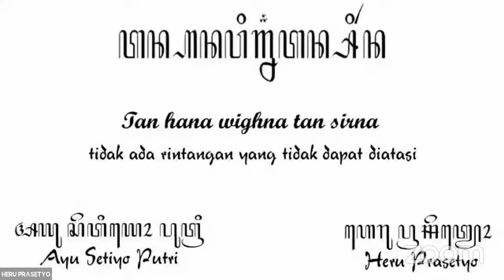Apa Sih Fungsi Dari Karya Sastra?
Mengapa karya sastra diciptakan sepanjang sejarah manusia? Seorang pemikir Romawi Horatius, mengemukakan istilah dulce et utile dalam tulisannya berjudul Art Poetica. Artinya sastra mempunyai fungsi ganda, yakni menghibur dan sekaligus bermanfaat bagi pembacanya.

Lantas bagaimana potret karya sastra saat ini? Bagaimana karya sastra digunakan oleh manusia dalam kehidupan modern? Video ini merupakan rekaman perkuliahan Pengantar Sastra Kelas A PBSI FKIP Universitas Lampung yang membahas dan mengupas fungsi dari karya sastra. Semoga bermanfaat.